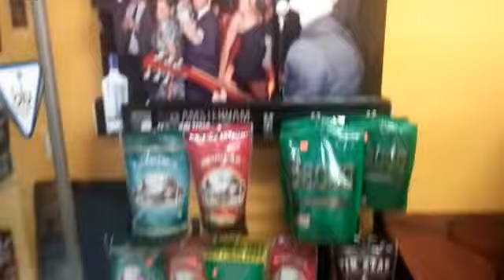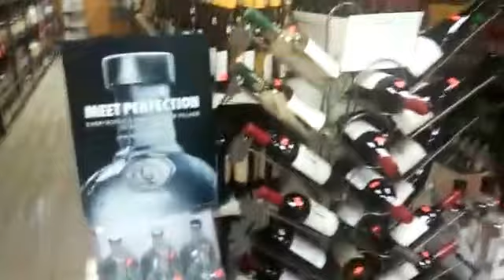Colonial Liquor & Tobacco, Fort Myers FL, Store Walk-through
Located at 4600 Summerlin Road, Suite A-5, Fort Myers, FL 33919

Great selection offering call ahead service and special request orders. They also sell tobacco products and electronic cigarettes.